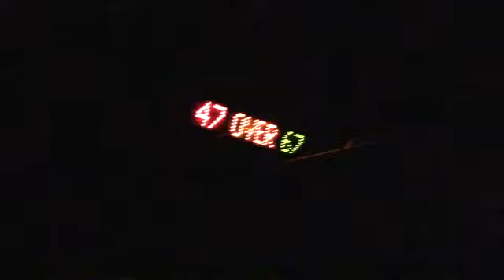Awesomeology (Green) vs Creeper's Team (Red)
Laser Storm Butler Tournament April 11 2009